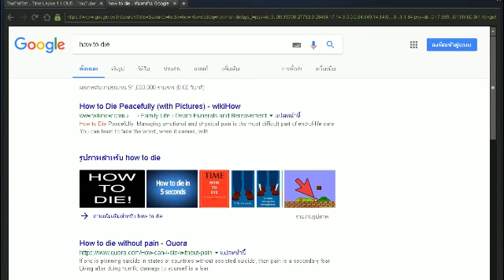WHY IS DARTH VADER IN THIS GAME?!?!?!? II Let's Play Team Fortress 2 #8